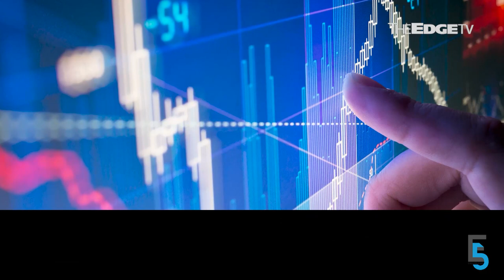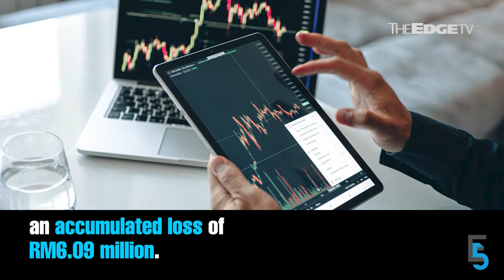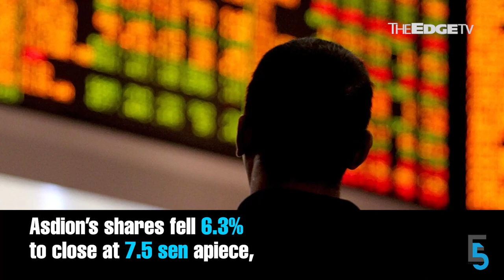EVENING 5: Heineken, Carlsberg jump on China optimism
In today’s edition of Evening 5 — Heineken Malaysia and Carlsberg Brewery Malaysia shares jump on the expected return of Chinese tourists, PM Datuk Seri Anwar Ibrahim says Putrajaya did not direct the MACC to freeze Bersatu’s bank accounts, and the Spanish Constitutional Court throws out an appeal by the Sulu “heirs” against the annulment of Gonzalo Stampa’s appointment as arbitrator.